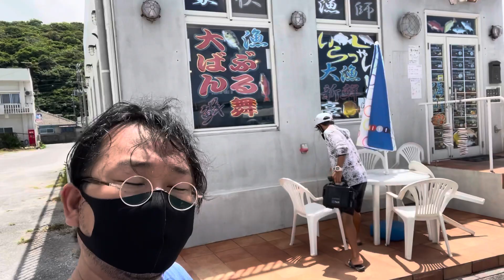【沖縄北部】行く価値あり！漁師食堂の舟盛りグルメがコスパ最強！うみんちゅ／沖縄観光チャンネル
はいさい！
沖縄海人おきなわうみんちゅのコージーです。

今回は沖縄北部の本部町から出港して水納島と伊江島の間にある幻のビーチナカノセでスキューバダイビングをした後のご飯海です！

港に隣接している漁師食堂、大ばんぶる舞の海鮮爆盛りランチ！

絶対にオススメです！

家の近くにも欲しい！

イヨダ船長の沖縄海遊びはこちらのフェイスブックから

ハイサイ！
簡単なプロフィールを紹介します！

コージーのプロフィール
コージー（COZY）レベル35
■ギルドアワード　代表
■スキューバダイビング指導団体Stars公認YouTuber
■沖縄と海の案内人

私たちに体験に参加したい場合はこちらのURLからどうぞ！
【青の洞窟シュノーケリング】

【Guild Awod】
島のよろずや｜YouTube
Instagram ID
guildawod

沖縄海人のコージーさん
Instagram ID
cozy.okinawa

ギルドアワード　検索！